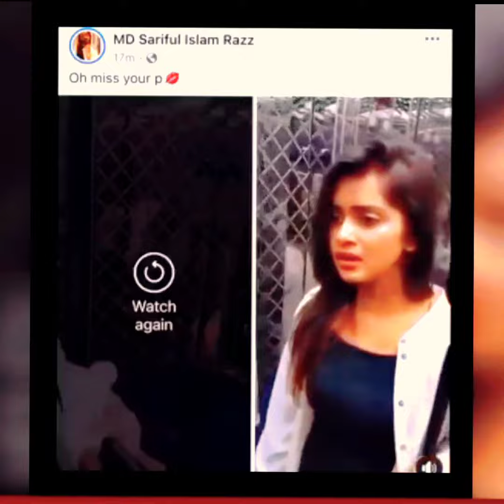নায়ক রাজের গোপন ভিডিও ফাশ😱😱😱😱😱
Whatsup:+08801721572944